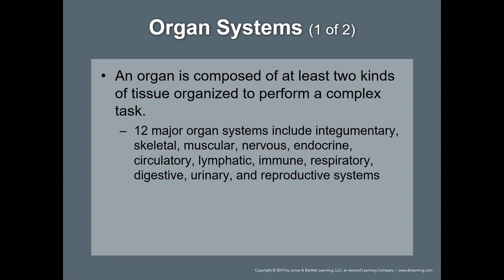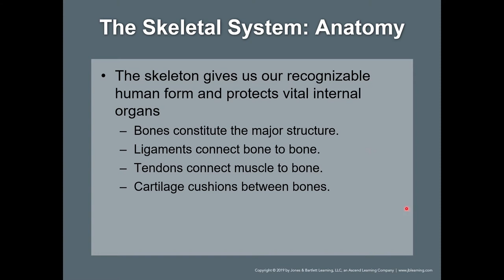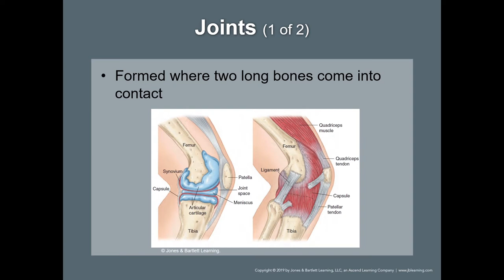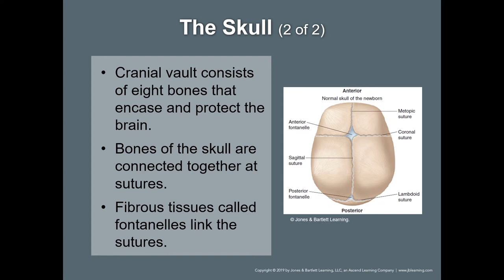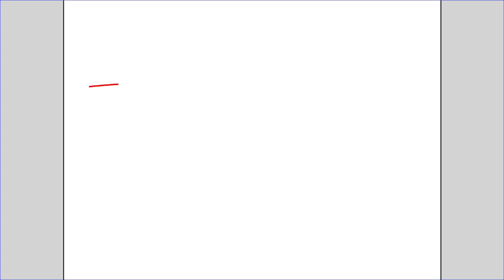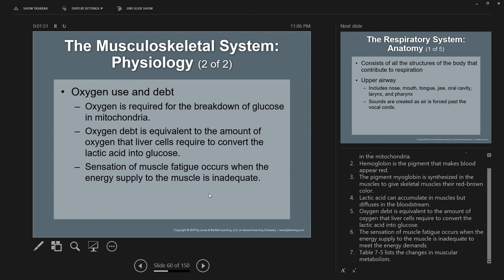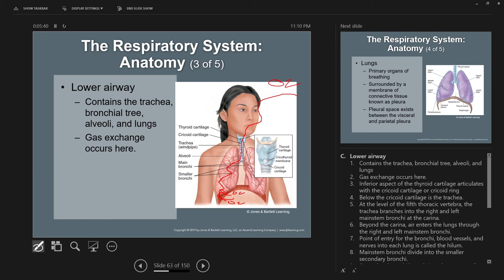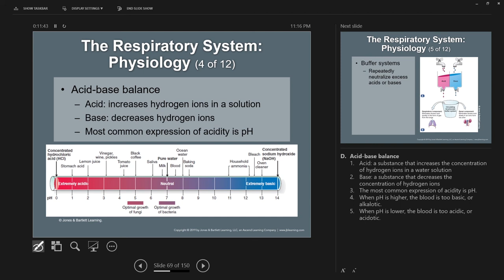Chapter7 4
Lecture series for AEMT